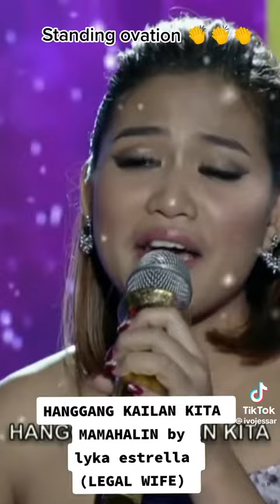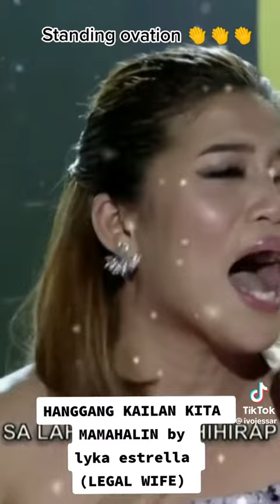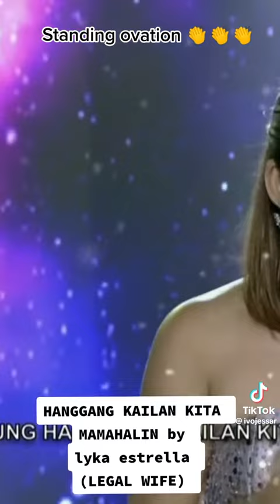HANGGANG KAILAN KITA MAMAHALIN | Lyka Estrella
Hi mga KASHAPEE😊😊😊❤❤❤

Follow nyo na rin ako sa;